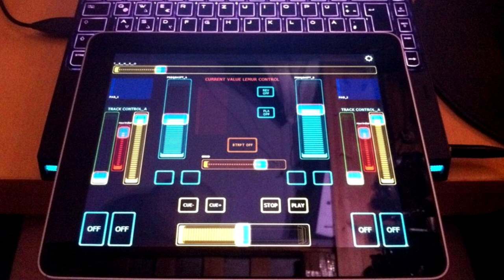Current Value —This DJ (unreleased, Ultramonics III)